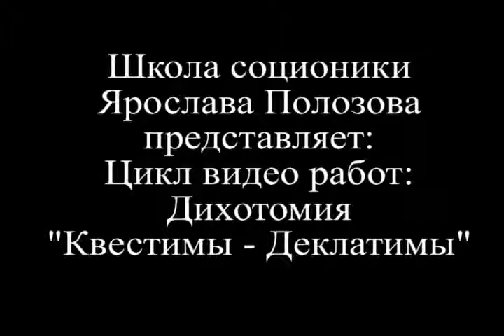Квестимы Наполеон Симонов Ю И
Симонов
ТИМ: Наполеон
Подтвержден социоником Полозовым Ярославом

А кто кому платит?
Обычно для третей квадры -- вопрос немаловажный: Кто кому платит бабло(?). За съемку

  0:30
Это знаешь(?) -- Хорошая шутка. Вытащил этот самый...Значит.. Я счас делаю подборку, знаешь(?) -- успех ее колоссальный!
Я сделал подборку по разным сказкам на новый лад. В том числе. Тоесть: старые сказки на новый лад. Казалось бы да(?) наладить ну что тут такого(?) да- ну всяких приколов...
Там значит Джин говорит Аладдину: «По тому как ты трешь лампу -- девушки у тебя нет;)))»

1:07
А про Красную Шапочку Я сделал подборку и написал в одном журнале. Успех -- колоссальный! Знаешь(?) тоесть, много всего было раскручено и я так аккуратно все собрал.